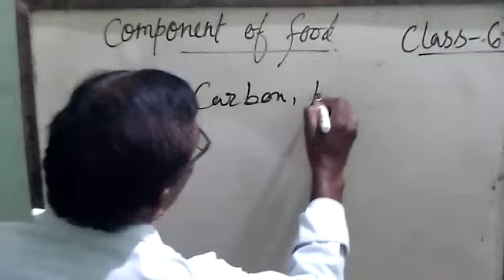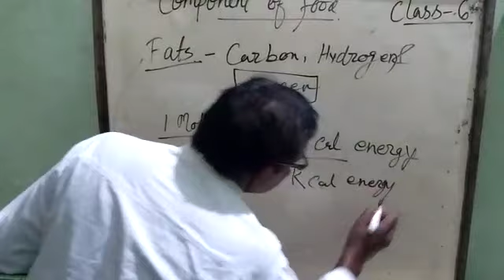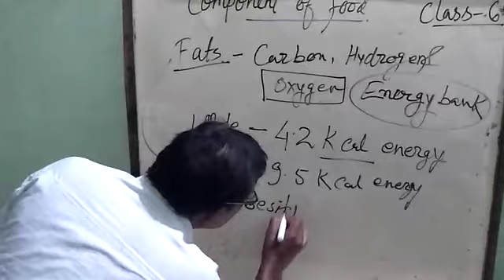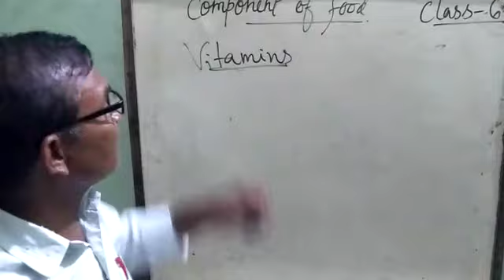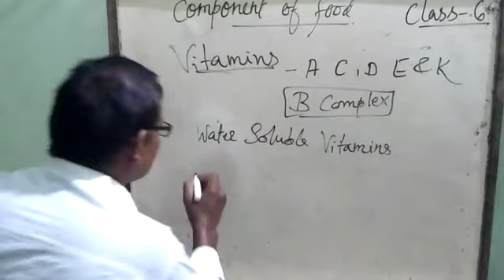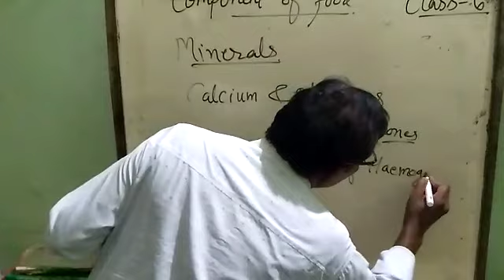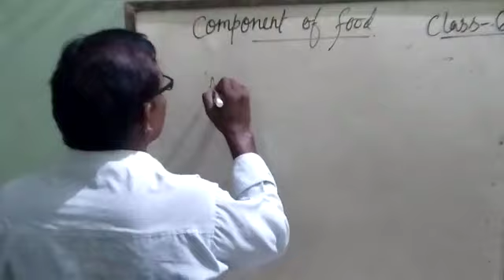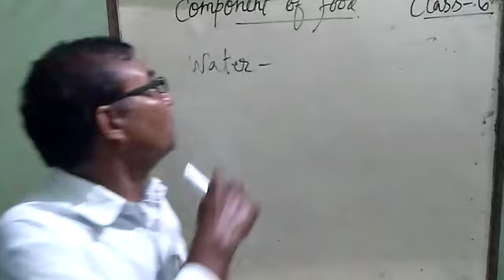Science/Components of Food/class-6/Part-2/Mahendra Sir RSPS